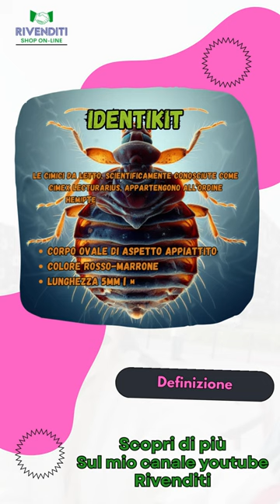Sconfiggi le cimici dei letti: guida rapida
Scopri come trovare ed eliminare le fastidiose cimici dei letti con questa guida rapida